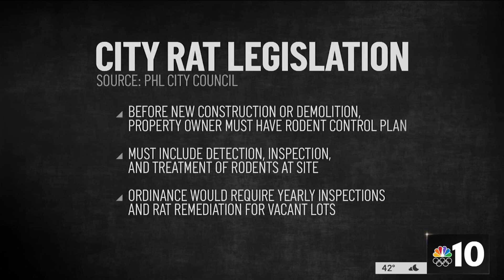Philly Leaders Introduce Legislation to Help Curb Rat Population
Philadelphia’s rat problem has gotten so bad that city councilmembers are now introducing legislation to help bring the rodent population under control. NBC10’s Aaron Baskerville explains.